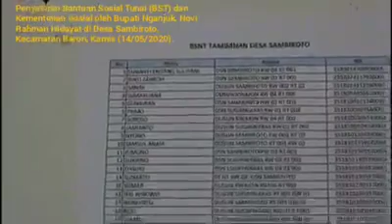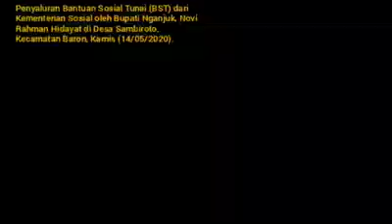Nganjuk Cair bantuan covid-19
Bupati novi didampingi wabup marhaen kucurkan bantuan dampak covid -19